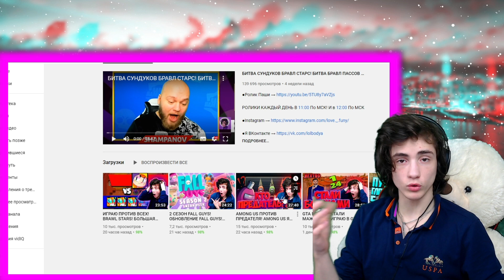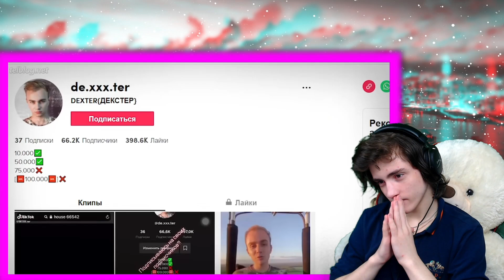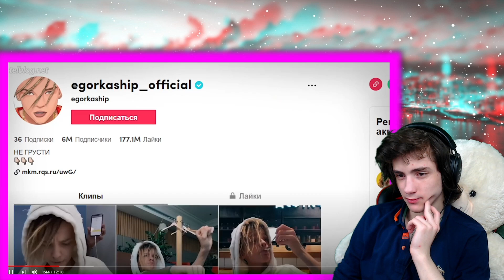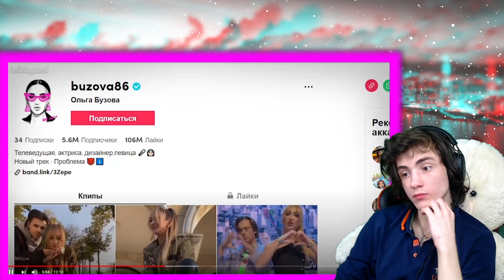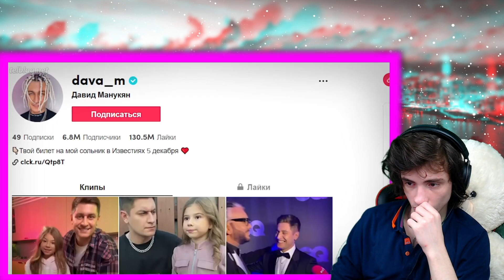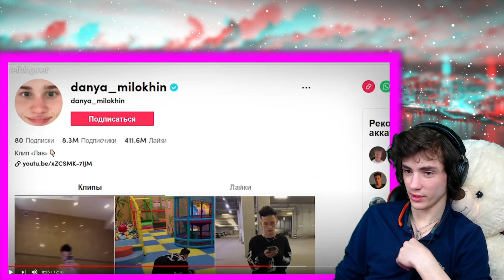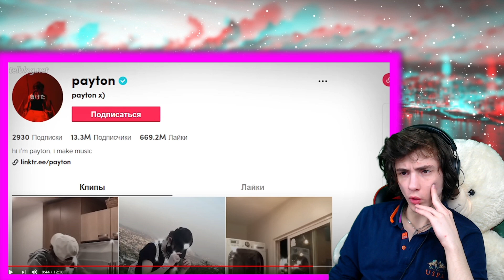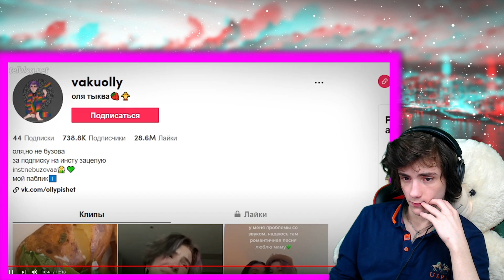Топ10 ЗАДОЛБАВШИХ Тиктокеров! РЕАКЦИЯ НА TELBLOGNET ТОП ТИКТОКЕРОВ